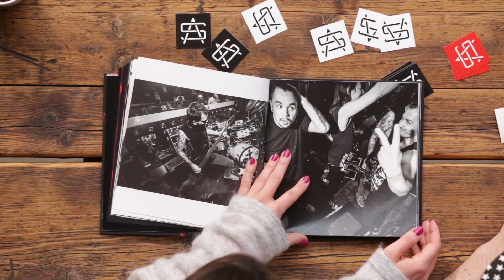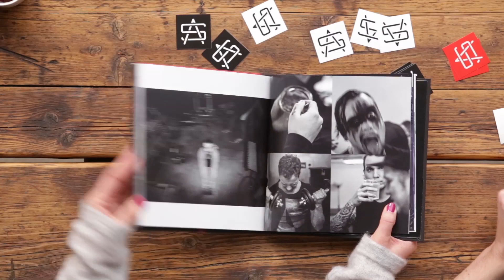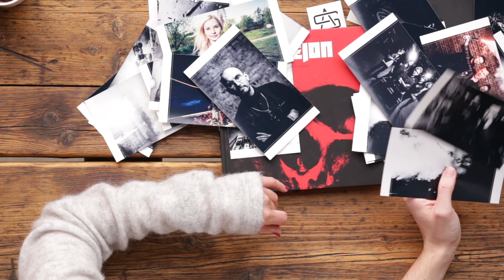TimeForPrints - S01E38 - Viktor Schanz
Mit TimeForPrints haben wir aufgerufen, die gedruckte Fotografie wieder zu würdigen. Wir wollten Eure fotografischen Arbeiten sehen und endlich wieder Bilder in den eigenen Händen halten. Die Ergebnisse seht ihr nun hier: Viel Spaß mit Staffel 01, Episode 38 und den Arbeiten von Viktor Schanz.